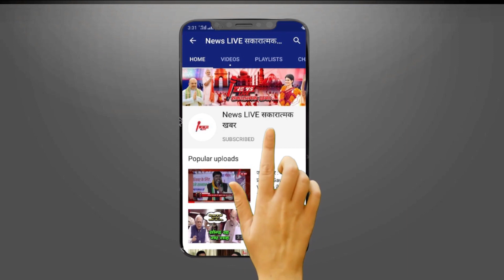अगर Priyanka Gandhi भाई Varun Gandhi को Congress में लाने में कामयाब रही तो राजनीति कैसे बदल जाएगी ?